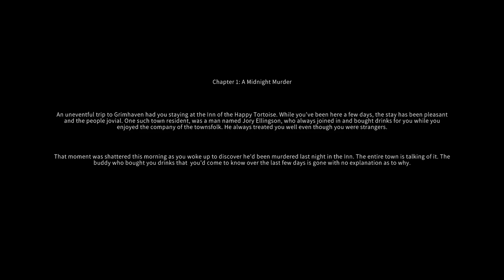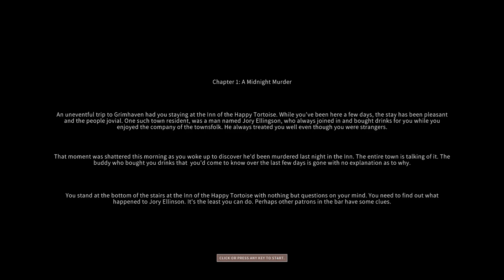Solasta Multijugador [S1] El Templo del Mal Elemental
Noalco, Fothich, Daniwan y Eldarc, jugamos la adaptación a Solasta Crown of the Magister del clásico Temple of Elemental Evil